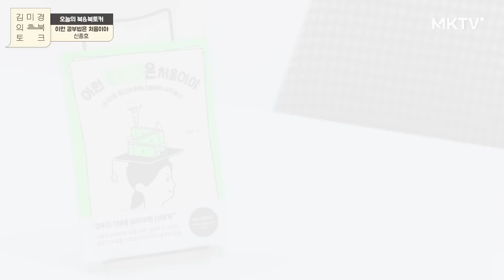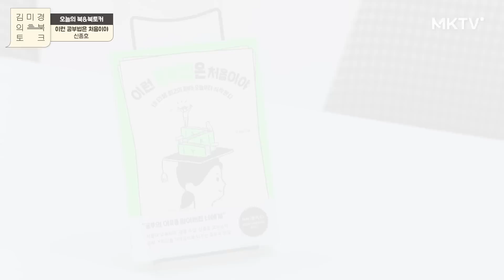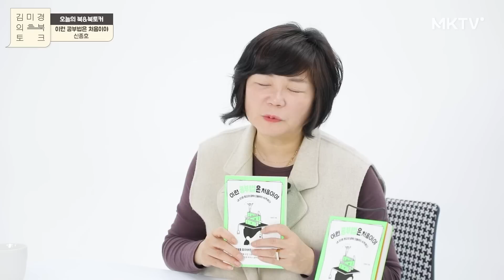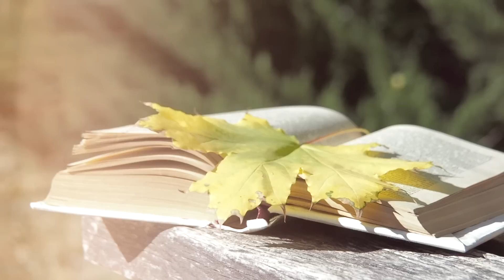👀공부 거부감을 기대감으로 바꾸는 엉덩이 공부법 서울대 마인드 동기부여 멘토 유퀴즈 - 신종호 서울대학교 교육학과 교수 '이런 공부법은 처음이야' 김미경의 북토크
💜구독자 도서 나눔 이벤트💜
오늘의 《도서 제목》과 《영상 시청 후기》를 아래 댓글로 남겨주세요
10명을 선정해 오늘의 도서를 보내드립니다
1. 이런 책은 처음이야
2. 이런 교수님은 처음이야
3. 이런 공부법은 처음이야
4. 이런 성적은 처음이야

💛카카오플러스 친구 '김미경TV' 채널로 당첨자를 공지합니다.
카카오플러스 채널 추가를 잊지 말아주세요!
이벤트 기간: 2월 22일 (수) ~ 3월 2일 (수)

🛒신종호 서울대학교 교육학과 교수 - '이런 공부법은 처음이야' 만나러 가기

저자와의 만남, 오프라인 북콘서트에서도
서울대학교 교육학과 신종호 교수님을 만나 보세요!

👩‍🦱 미경쌤의 진짜 일상은? 【김미경의 인스타그램】

0:00 공부의 맛! 기적의 서울대 공부법
11:22 메타인지 학습의 완벽한 정의